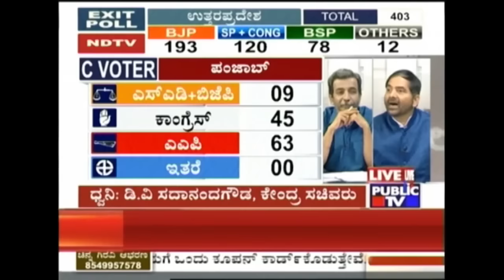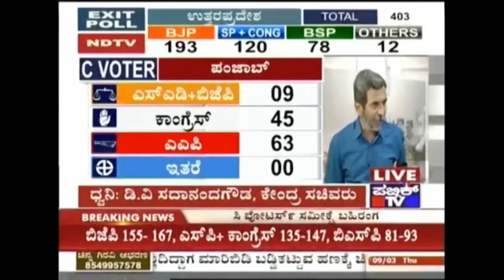ಪಂಚ ಪರೀಕ್ಷೆ- ಪಬ್ಲಿಕ್ ಸಮೀಕ್ಷೆ | Five State Elections- Public Survey | Part 5